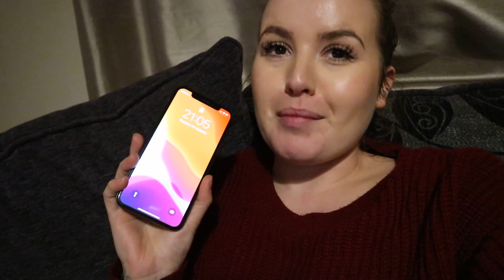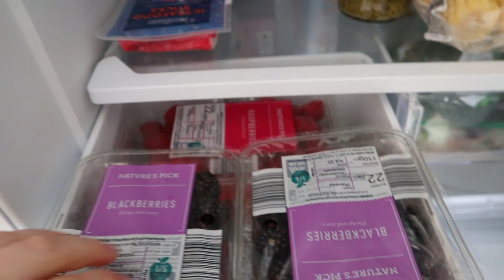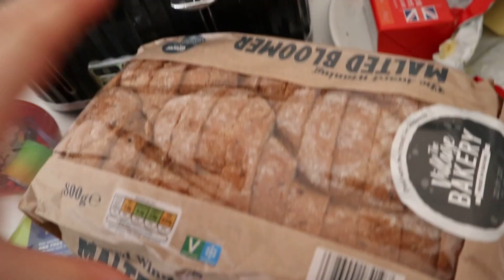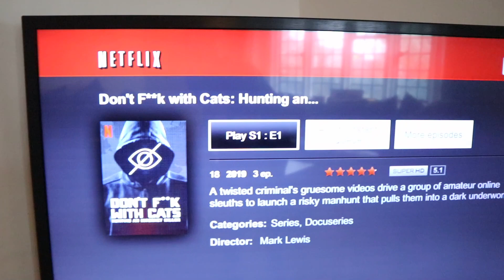Weekly Vlog/Workout, Spa day + A week in my life!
Weekly Vlog includes gym workout, afternoon tea, drinks, food and my everyday life!